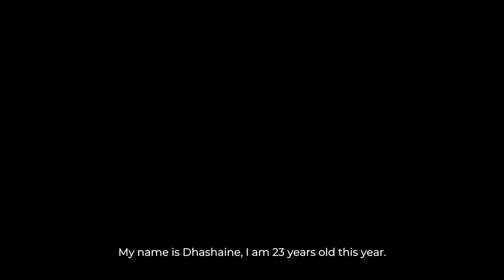Pizza Hut Christmas